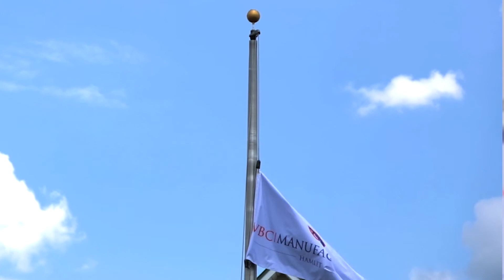Introducing Volumetric Building Companies: The Future of Affordable Housing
Volumetric Building Companies (VBC) is revitalizing the manufacturing industry. The launch of VBC creates long lasting jobs and investments, all of which are aimed to create affordable housing right here in the United States.